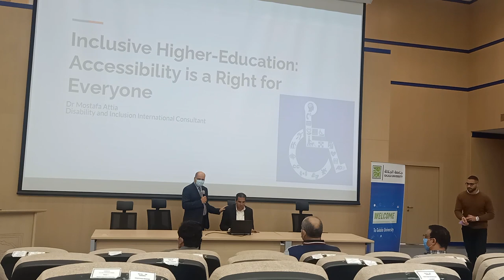Accessibility to Higher Education is a Right for Everyone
Galala University hosted a seminar with Dr. Haitham Shaban, Researcher at Swiss Federal Institute of Technology Lausanne (EPFL)

This seminar was organized, under the patronage of Prof. Dr. Ashraf Haider Ghaleb,  Acting President of Galala University, Prof.Dr. Tarek Abouelmaaty, Acting Vice President for Academic Affairs, and Prof.Dr. Mohamed El-Shinawi, Acting Vice President for International Affairs, Community Service, and Environmental Development.

During the seminar, Dr. Shaban discussed,   Nanoscale Imaging techniques and gave an overview of the genome organization in the eukaryotic nucleus, as well as general insights on the applications of Nanoscale in the Biophysics.